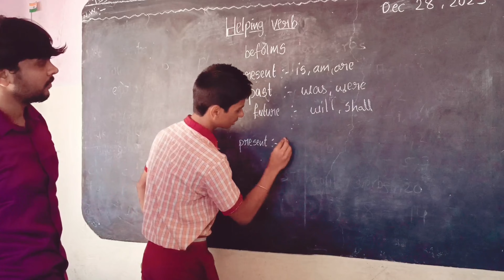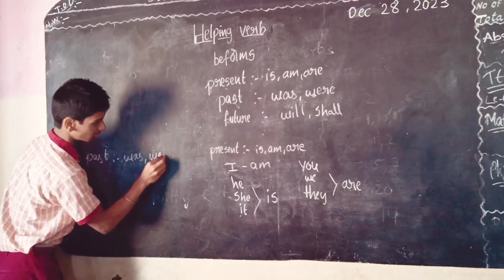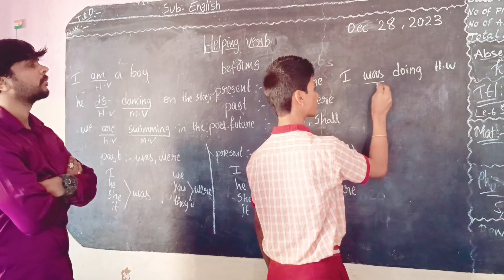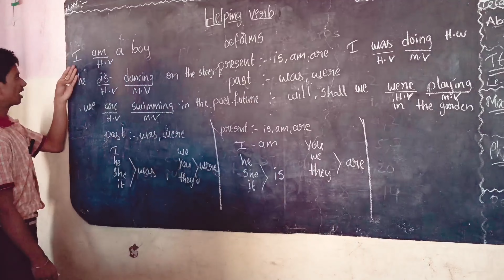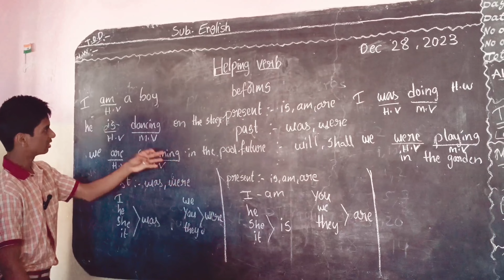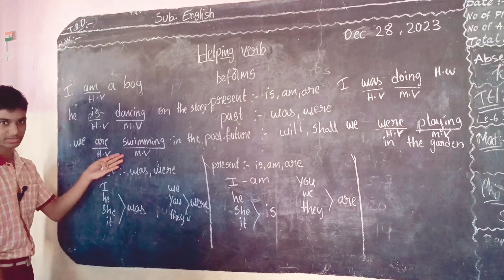My student "Vinod" explained about Helping Verbs(be forms)